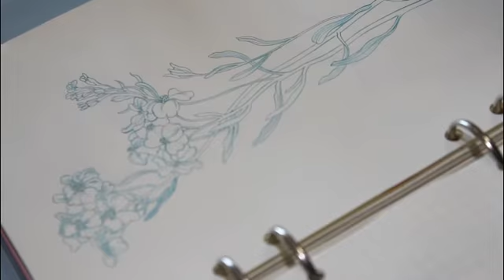小花朵线条白描日常进行的手绘手帐Hand-painted Notebook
小花朵线条白描。这是日常进行的白描手绘手帐。